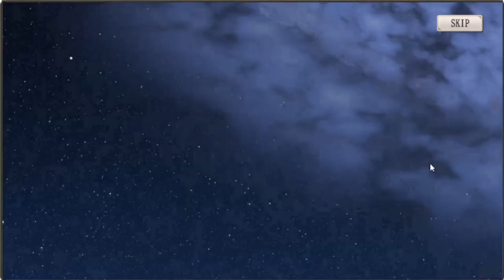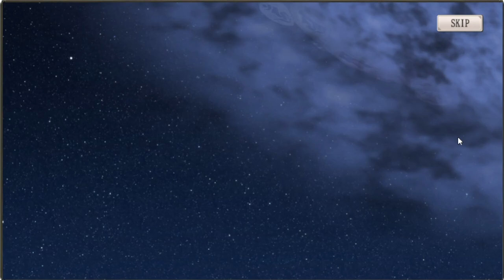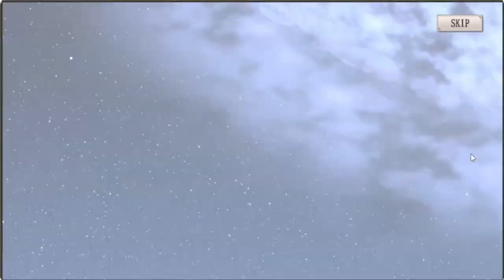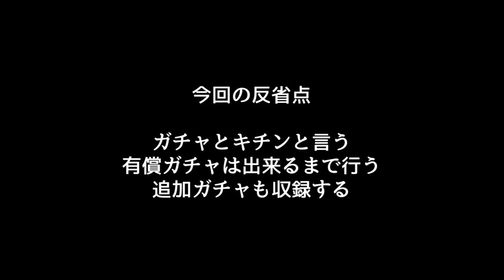【ミナシゴノシゴト】11eyesコラボガチャ【DMM】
ミナシゴノシゴトの11eyesコラボガチャの動画です。
果たして、リーゼロッテ、【赤夜一閃】孝之嬢引けるのかッ！

ID：YUYN7HGW